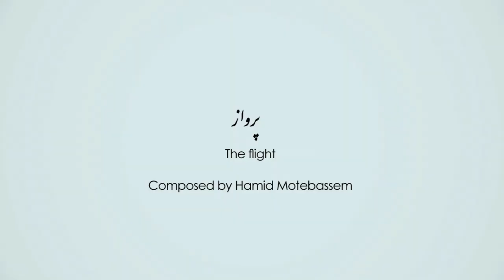Damsaz دمساز Hamid Motebassem & Samira Golbaz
قطعه ی پرواز
اثر حمید متبسم در مقام دشتی
دوئت دمساز
سمیرا گلباز:  سه تار
حمید متبسم:  سه تار
ضبط خانگی (شهریور 1399)
با سپاس از بهروز باشکوه برای متن انگلیسی

PARVAZ (The Flight)
A home recording by Damsaz Duet, September 2020
Composition by Hamid Motebassem
Samira Golbaz: Setar
Hamid Motebassem: Setar

Special thanks to Behrooz Bashokooh for the English text

دمساز گویش شاعرانه ی همدلی ست و همراهی
همنوایی ست نه تنها در صحنه ی موسیقی که در هر دم زندگی
دمساز، میوه ی درخت عاشقی ست و یکرنگی
نغمه ی دلدادگانی که در سازشان همدمی ست و در هر دم شان همسازی
این گونه است که گروه مان را "دمساز" نامیده ایم

“Damsaz” is a poetic tale of empathy and camaraderie. It is a recital, beyond the musical stage, that is woven with threads of our passion, into the very fabric of our lives.
“Damsaz” is of the tree of love. It has blossomed through harmonious tuning of our every breath [Dam] and is bearing the fruit of our embrace on its branches, the threads of our instruments [saz].